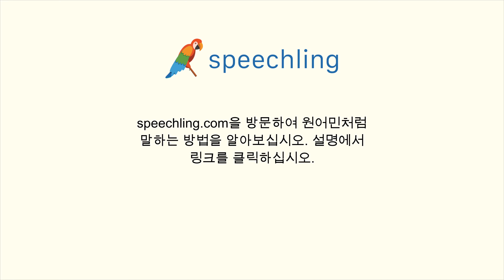한국어로 "일리가 있는" 말하는 법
남자 목소리 :
일리가 있는

여성 목소리 :
일리가 있는